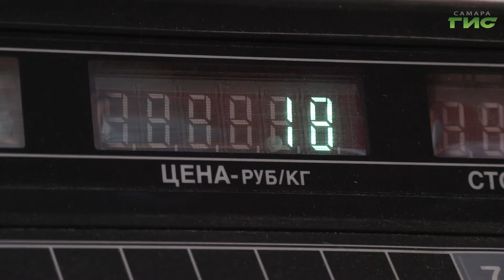В Самаре начала работать социальная ярмарка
В Самаре начала работать социальная ярмарка. Свежие овощи от местных производителей  по ценам ниже рыночных самарцам предлагают приобрести на рынке в Ленинском районе. Ярмарка проработает еще 2 недели. Подробности в репортаже Марии Левиной.